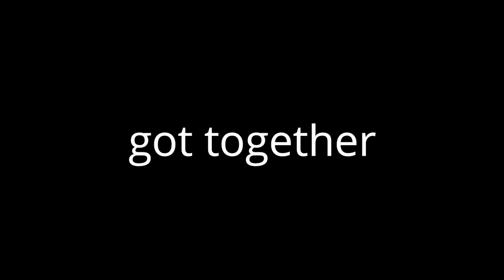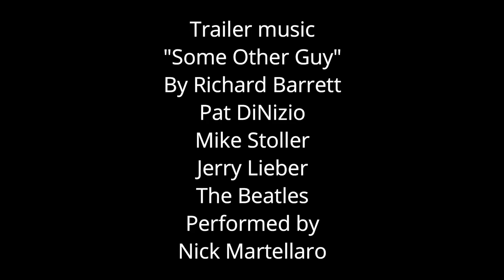Here There & Everywhere music montage teaser trailer.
This is a music montage trailer for Here There & Everywhere featuring just some of the amazing musicians involved in the project. Here There & Everywhere has been a four year project, nearly five, looking at the world of Beatles fandom, by for and about all aspects of The Beatles fan family. It features musicians, artists, authors, film makers and some famous faces. A love letter back to the band from the fans. Follow the edit progress for the first film in the series, starting in January with the first film due out in the summer of 2021. to follow the build up to the release.